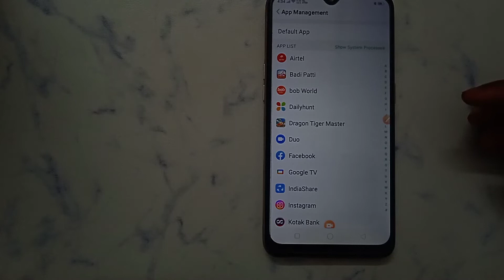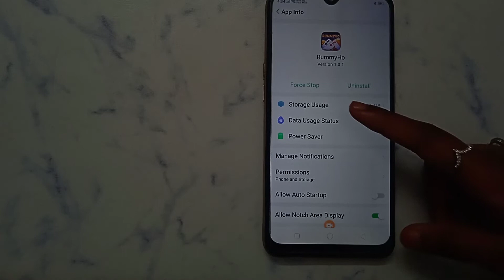How to fix not receive OTP problem solve in Rummy Ho | OTP problem Kaise hataye